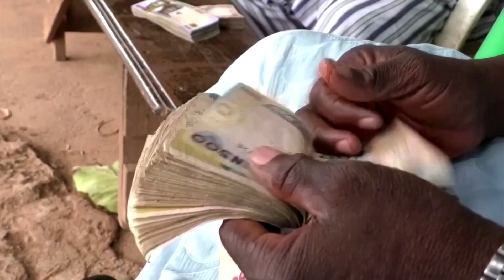Nigeria inflation rises to 18-year high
Nigeria's annual inflation rate accelerated to an 18-year-high of 25.8% in August, official data showed, as Africa's largest economy grapples with rising prices ahead of a central bank interest rate decision later this month